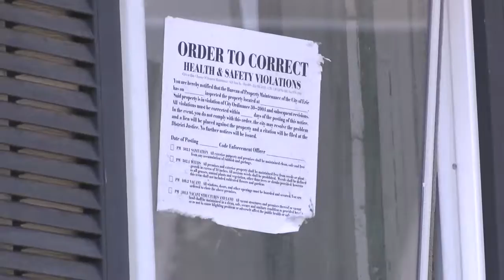Quality of Life Ticketing Program